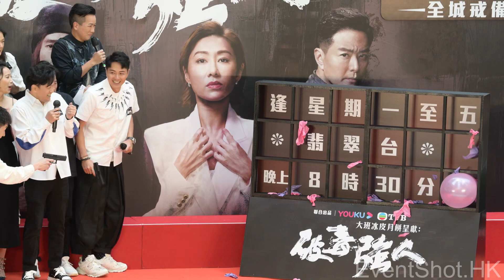《破毒強人》「正邪難分 全城戒備」 part 2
《破毒強人》「正邪難分 全城戒備」嘉賓： 陳豪、胡定欣、蕭正楠、張曦雯、          何廣沛、郭柏妍、張寶兒、蔣志光、          朱智賢、曹永廉、馬貫東、韋家雄、          張韡騰、李善恆、林溥來、廖家爵、          區永權、周麗欣、潘芳芳、羅永賢。時間： 12:00